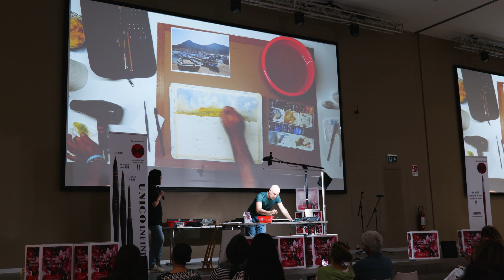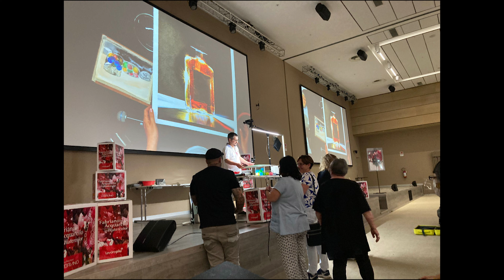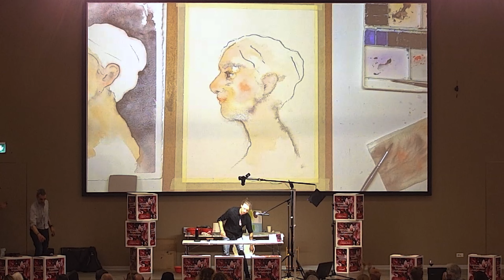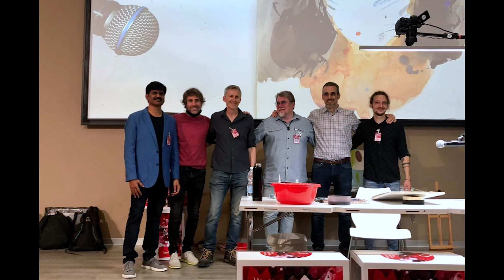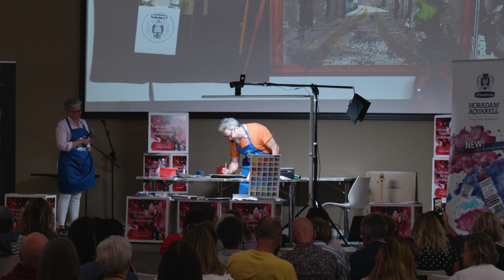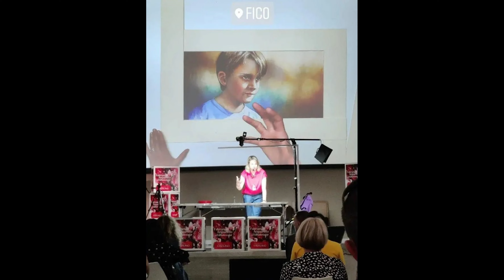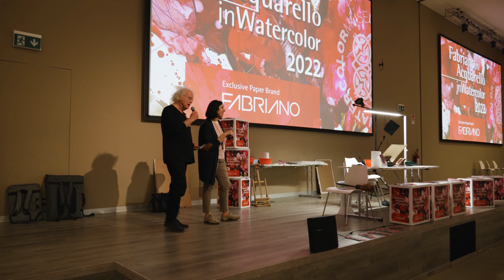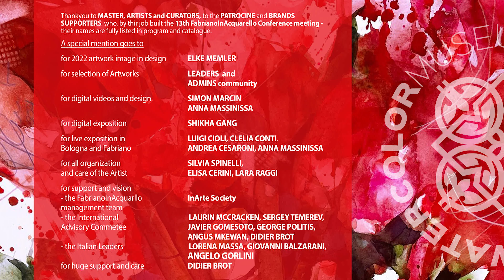Documentary and Interviews from Bologna and Fabriano Conference meeting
DOCUMENTS from 2022 CONFERENCE MEETING in Bologna and Fabriano